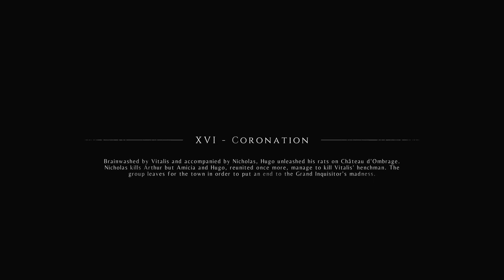A Plague Tale Innocence #16 - Coronation - THE END!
This is the final showdown, Hugo and Amicia vs Visalis - a tough but satisfying end to a beautiful story.

Sam :)